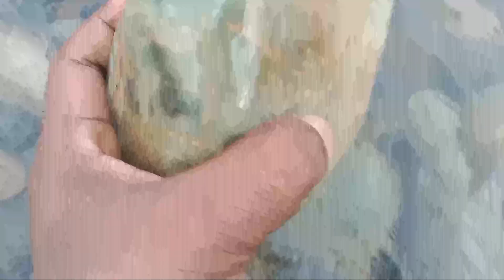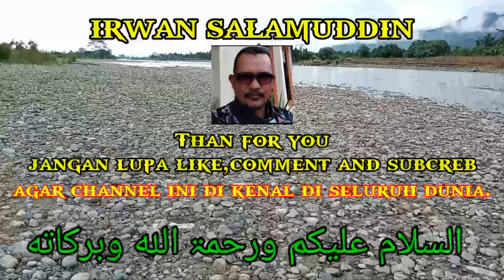REZEKI NOMPLOK...CARI BATU AKIK,DAPAT BUTIRAN EMAS